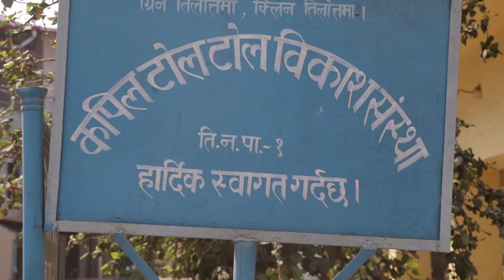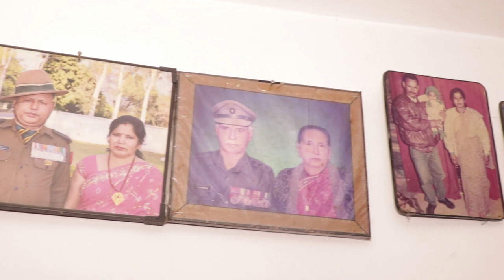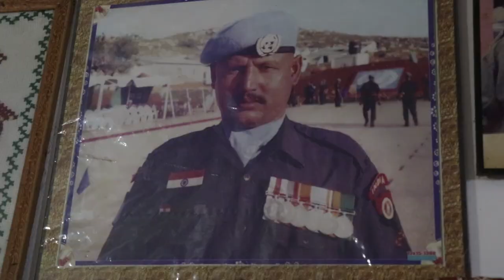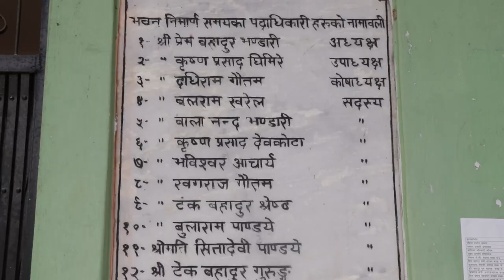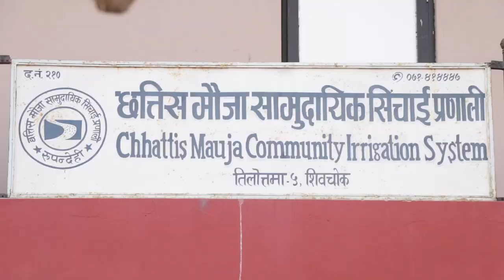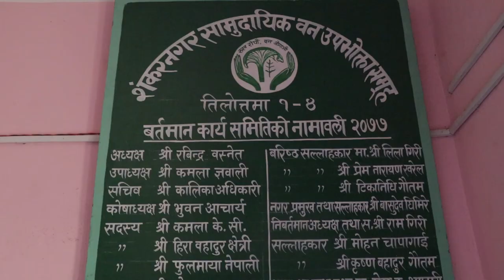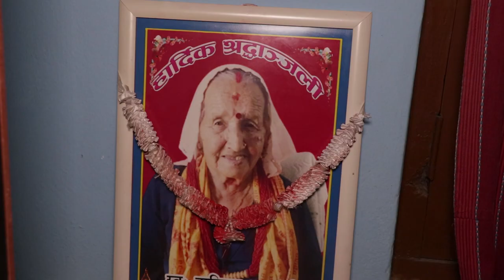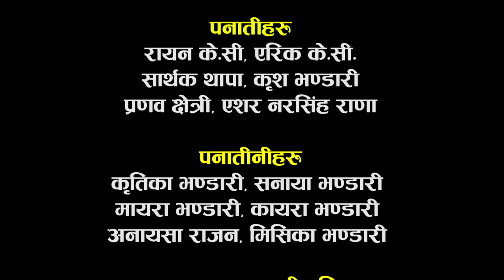बरिष्ठ समाजसेवी तथा राजनीतिज्ञ क्या.प्रेम बहादुर भण्डारीकाे जीवनलाई समेटेकाे बिशेष सामाग्री